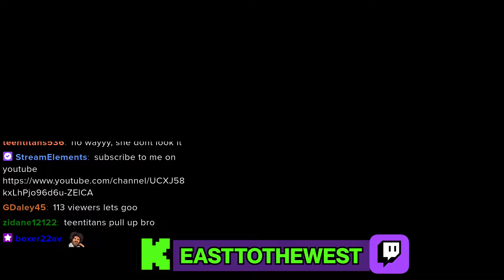Notting Hill 2024 Was Crazy! uk 🇬🇧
I went to nothing carnival for the first time and it was mad , enjoy boys